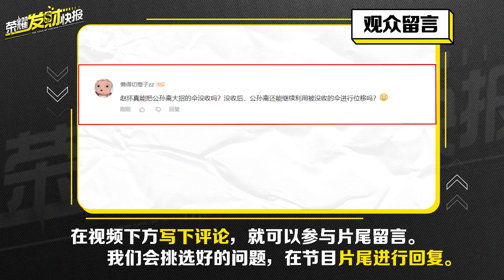【荣耀发财快报】赛季末射手梯度排行！阿离胜率持续霸榜，小鲁班翻身成功高居T0！